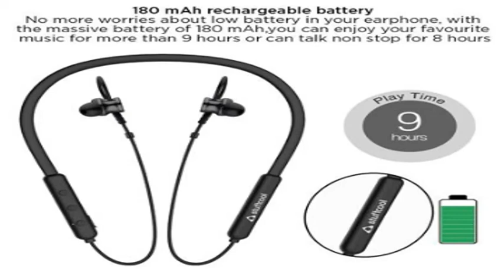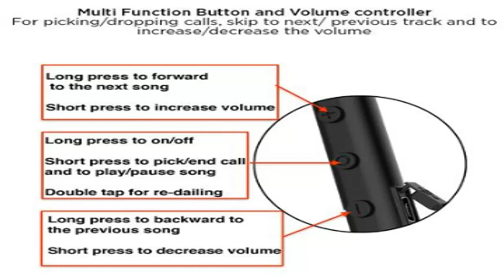Stuffcool Monty Wireless In-Ear Headphones With Bluetooth 5.0 Launched in India for Rs. 1999.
Stuffcool fairly well known for its smartphone accessories and audio products, which includes chargers, cables, protective cases, screen protectors, wireless speakers and headphones. The company's products are competitively priced, and are gaining popularity in India. The latest launch from the company is the Stuffcool Monty Wireless In Ear Headphones with Bluetooth 5.0, which is available now through the company's official e store as well as other online and offline retailers, priced at Rupees 1999.

The Stuffcool Monty Wireless In Ear Headphones are, as the name suggests, Bluetooth-powered with support for the Bluetooth 5.0 format. The headphones feature a neckband-style design, with short cables running to the ear-buds. Thanks to Bluetooth 5.0, it's possible to use the headset with two devices connected simultaneously.

The headphones also feature a microphone and remote, which can be used for hands free calling and listening. Interestingly, the headset also features a magnetic clamping design, where the earbuds magnetically stay together when not in use. The Stuffcool Monty Wireless In-Ear Headphones have a 180mAh battery that is claimed to run for up to nine hours on a full charge, and takes three hours to completely charge.

Stuffcool has a large range of products on sale in India, and is best known for its after market chargers and cables, as well as its protective cases. You also get a range of Type-C supported power banks and chargers from the company, including the Stuffcool 720PD 10000 mAh power bank. The range of audio products from Stuffcool starts from Rupees. 499 onwards.